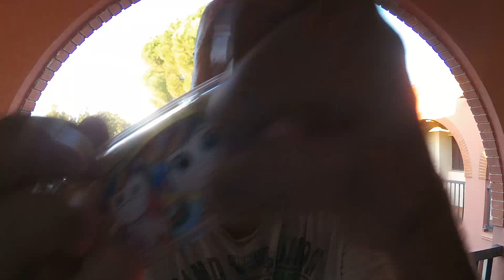Lofi ASMR 7 triggers from Homeless Person (Personal Attention, inaudible whispering, hands sounds)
Hello ! My name is Alex and I am happy to offer you my help in relaxation. On my channel you can watch goosebumps asmr videos, fast asmr, asmr role-playing games, asmr computer games and also all this in lofay asmr format.